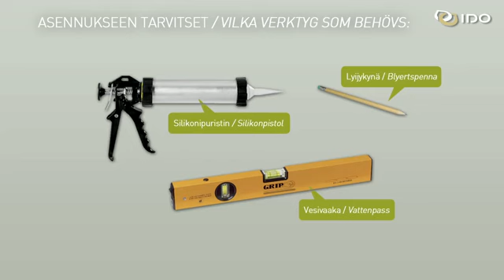Ido seven wc istuimen asennus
WC istuimen asennus on helppo tehdä itse opasvideon avulla.